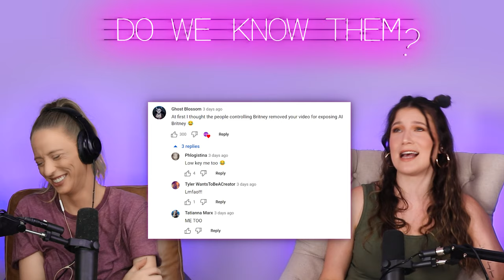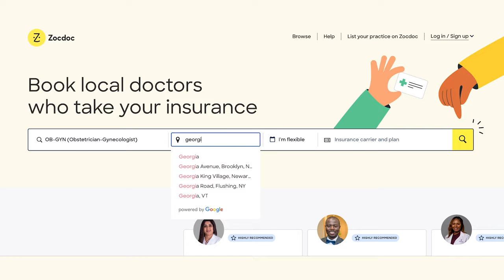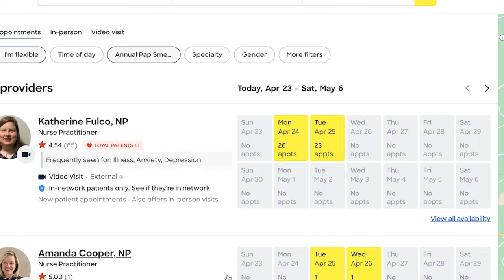TikTok ‘Prankster’ Went TOO FAR & Got ARRESTED + Why People Are PISSED at These Teachers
and download the Zocdoc app for FREE. Then find and book a top rated doctor today!

In today's episode, we revisit the topic of Meghan Trainor and the backlash she received after talking about teachers on her podcast - because it turns out... she may have been right... well at least about SOME teachers... specifically the ones on the podcast "Teachers Off Duty" Podcast. Then Lily takes Jessi on quite the journey to learn all about Mizzy, the UK tiktoker making headlines for stealing dogs, breaking into houses, and just all around terrible behavior. Unfortunately for him, his latest antics actually saw some consequences finally and Mizzy landed himself in jail.